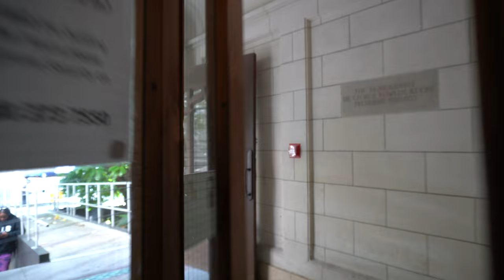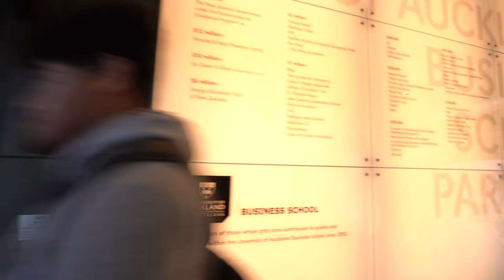University of Auckland Walk | City Campus Tour | 4K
Walking tour of the University of Auckland, the largest and highest ranked university in New Zealand.

UoA consistently places among the Top 100 universities in the world by QS World Rankings. The institution was established in 1883 as a constituent college of the University of New Zealand.

Auckland University hosts about 40,000 students on five Auckland campuses. This video explores the City Campus, in central Auckland, which has the bulk of the students and faculties.

There are eight faculties, including a law school, as well as three research institutes associated with the university.

Business School
Faculty of Creative Arts and Industries
Faculty of Medical and Health Sciences (not in this video)
Auckland Law School (not in this video)
Faculty of Education and Social Work (not in this video)

Part of this walk towards Waipapa Marae was blocked off due to construction